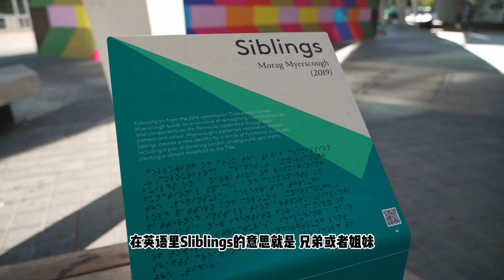房姐专访 | 格林威治半岛艺术策展人 Jemima & Kaia （上）